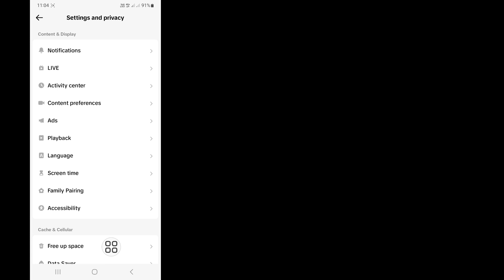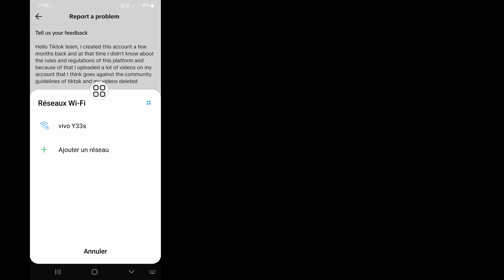Comment supprimer toutes vos vidéos Tik Tok en un seul clic (nouvelle mise à jour)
Comment supprimer toutes vos vidéos Tik Tok en un seul clic (nouvelle mise à jour) | Supprimer les vidéos Tik Tok

Voulez-vous supprimer toutes vos vidéos Tik Tok en un seul clic (nouvelle mise à jour). Si oui, cette vidéo est pour vous. Dans cette vidéo, je vais vous montrer comment supprimer toutes vos vidéos Tik Tok en un seul clic (nouvelle mise à jour). Je vais montrer le processus le plus simple et le plus récent pour télécharger une vidéo HD sur TikTok sans perte de qualité (nouvelle mise à jour). Alors continuez à regarder la vidéo complète sans la sauter pour savoir comment supprimer toutes vos vidéos Tik Tok en un clic (nouvelle mise à jour) | Supprimer les vidéos Tik Tok.

 Votre demande sur la façon de supprimer toutes vos vidéos Tik Tok en un clic (nouvelle mise à jour) |  Supprimer les vidéos Tik Tok :

 Comment supprimer toutes vos vidéos Tik Tok en un seul clic.
 Comment supprimer une vidéo Tik Tok.
 Comment supprimer des vidéos Tiktok à la fois.
 Supprimer les vidéos Tiktok. Comment supprimer toutes les vidéos aimées sur Tiktok à la fois.